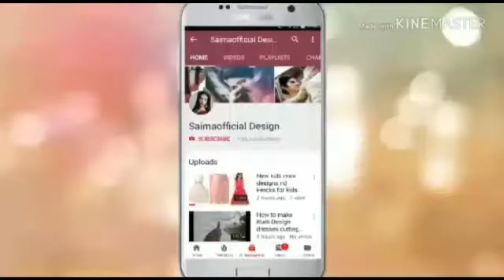Top Class Party Wear Gown Dress Designs||2019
kurti Amazon
kurti banana
kurti collar
kurti embroidery
kurti lace
kurti gown
kurti hacks
kurti handcutting
kurti style
kurti hindi
kurti High neck
kurti design

party dress